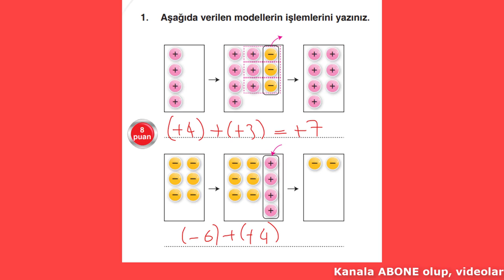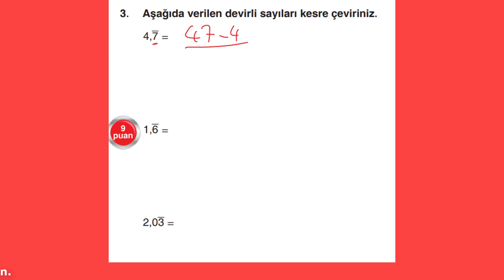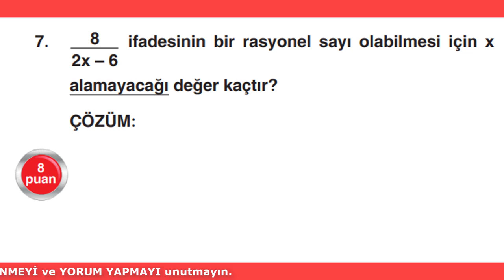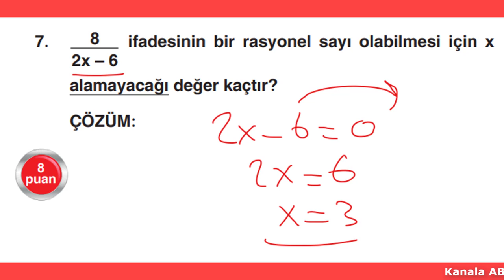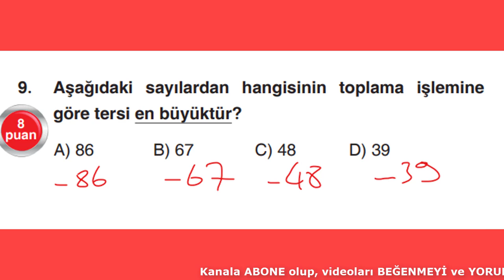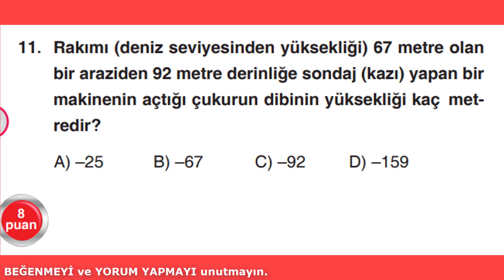7. SINIF MATEMATİK 1. DÖNEM 1. YAZILI ÖRNEĞİ ÇÖZÜMLERİ - 3.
7.sınıf matematik dersi 1. dönem 1. yazılı örneği çözümleri.